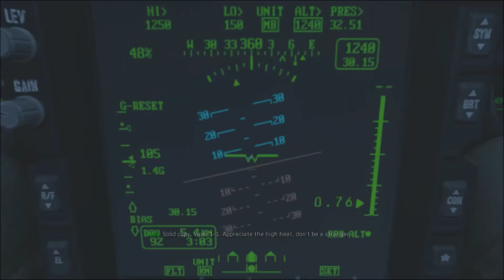Call of Duty Apocalypse Now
Just a little something I thought up while editing my last Modern Warfare video. Thought you'd all enjoy!